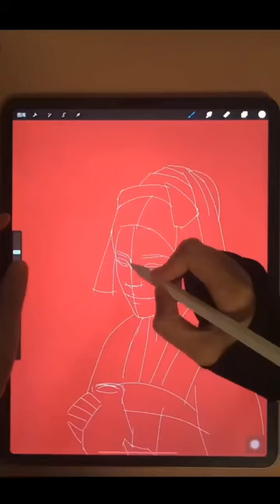Digital Ipad Art by Nizuart on TikTok P35 | Amazing Digital Drawing Inspiration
Art by - Nikozu Art

iPad Pro 12.9+ apple pencil - Procreate